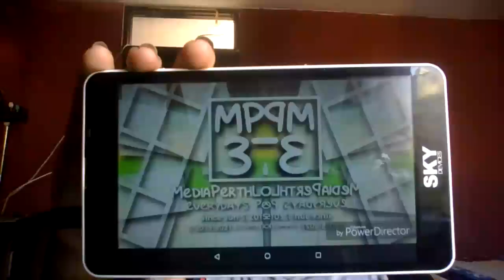mediaperthvideoeditor379 nomnomnami 3.5 logo low voice